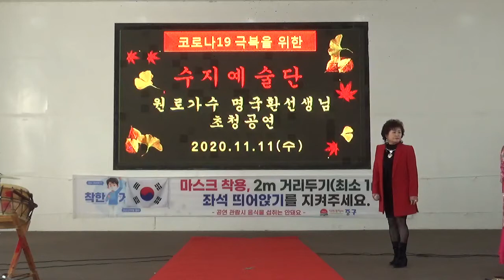가수 서연[두바퀴//박구윤]수지예술단월미도학무대2020/11/11